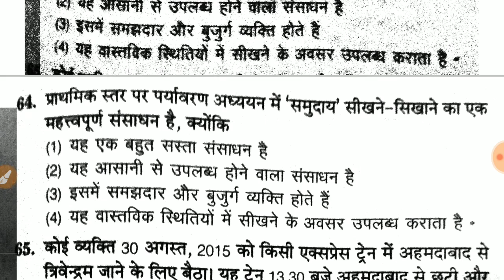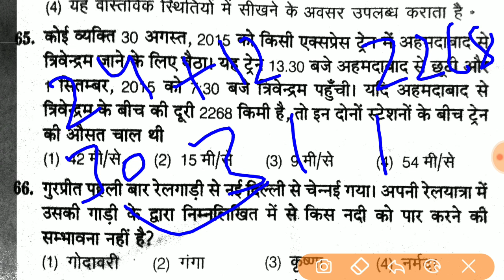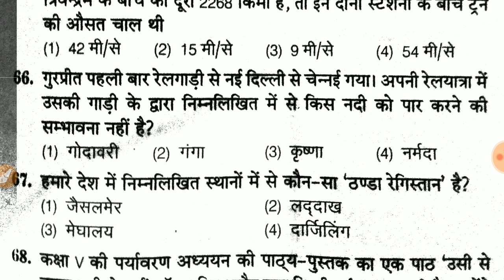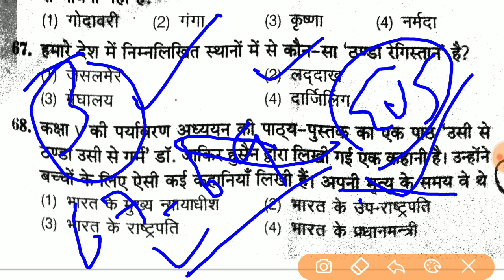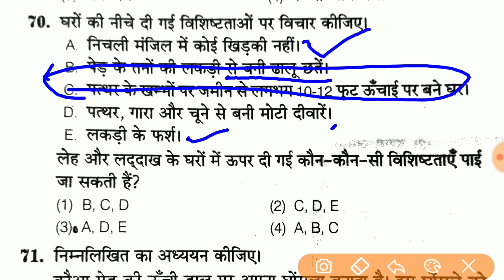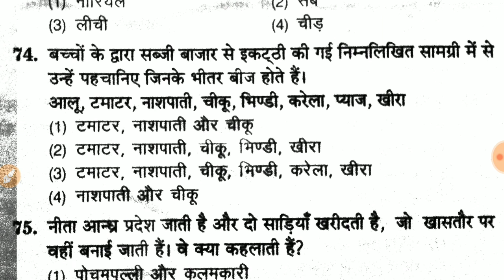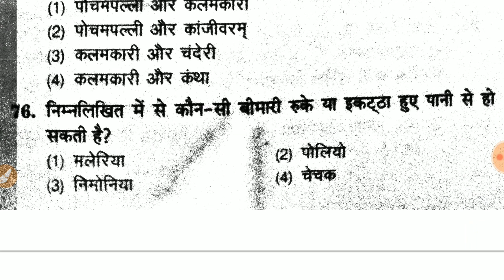EVS PEDAGOGY QUES 2015